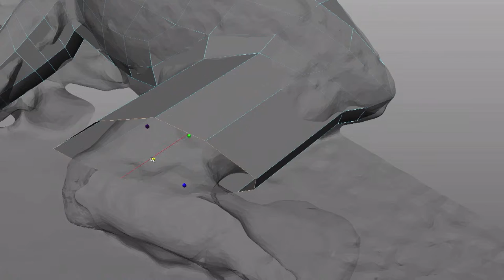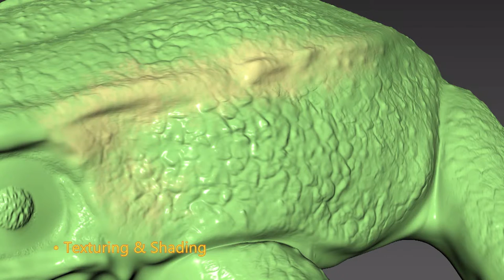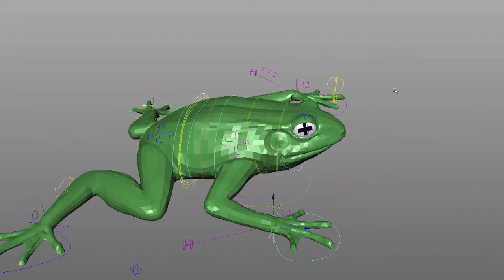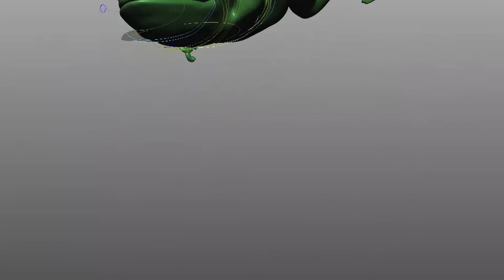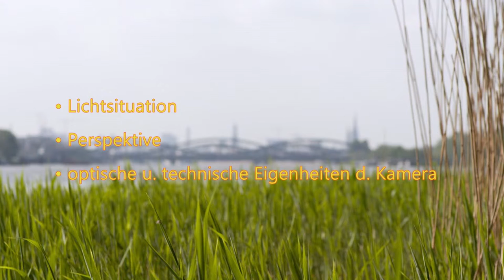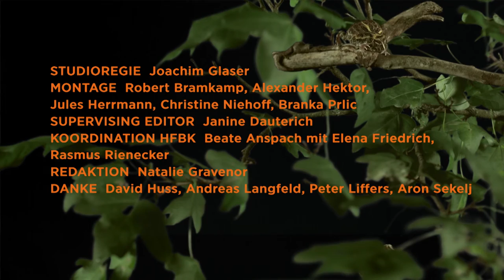IFM Kapitel 9 - Unit 2 3D Einführung. Charakter, Animation, Compositing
3D-Einführung:
Charakter, Animation, Compositing